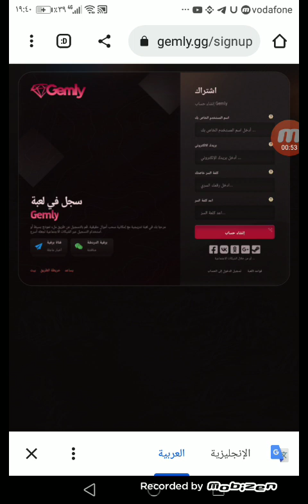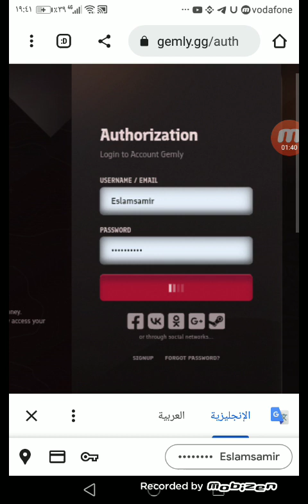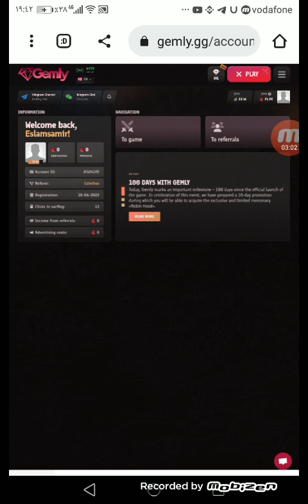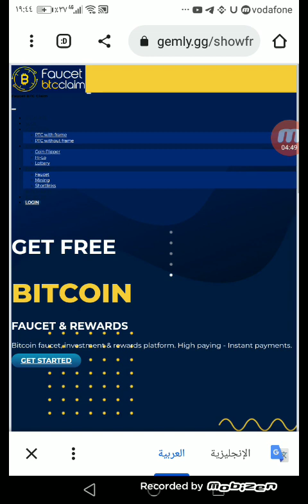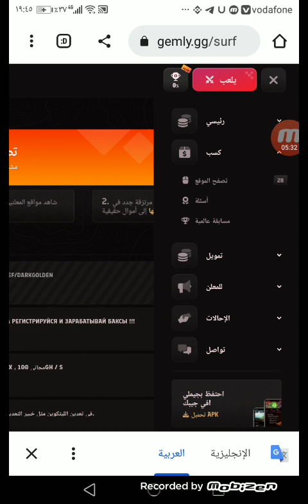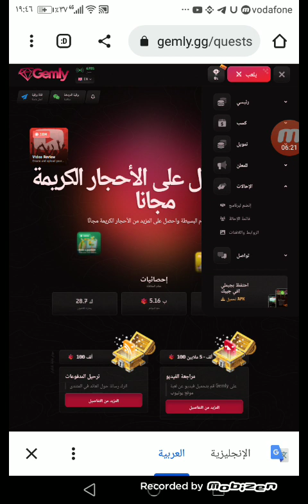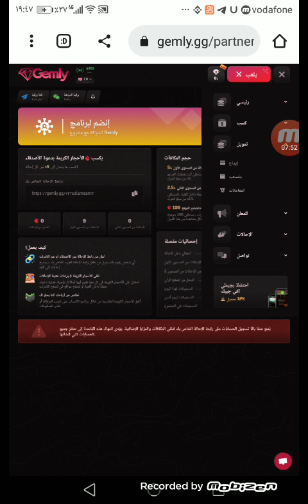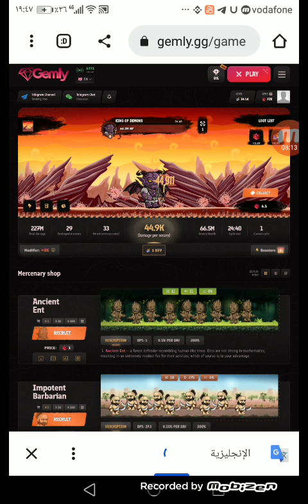اربح 5 دولار يوميا من التعدين ومشاهدة الاعلانات💥ربح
اربح 5 دولار يوميا من مشاهده الإعلانات
ربح 5 دولار يوميا بكل سهوله

الموقع بيعتمد على شراء المقاتلين ومشاهده الاعلانات
وكل مازاد شراءك للمقاتلين ومشاهده الاعلانات زاد مستواك وربحك في الموقع ولو عايز تشتري مقاتلين من أموالك وتسرع عمليه التعدين الشراء بيبدء من 1  دولار والموقع موثوق وممتاز والحد الأدنى للسحب 10 سنت